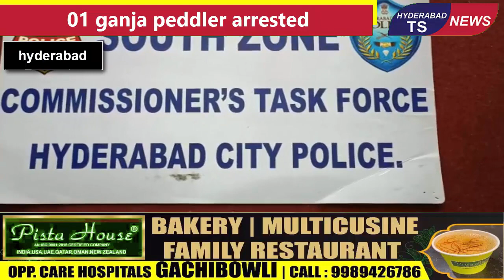Dy. Commissioner of Police,ommissioner’s Task Force, Hyderabad City.